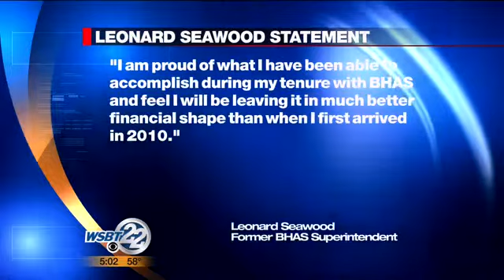Former Benton Harbor Superintendent releases statement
We are getting a comment from the former Benton Harbor superintendent for the first time since he was placed on leave nearly 6 months ago.
Leonard Seawood released a statement today saying he helped make financial changes. _________________